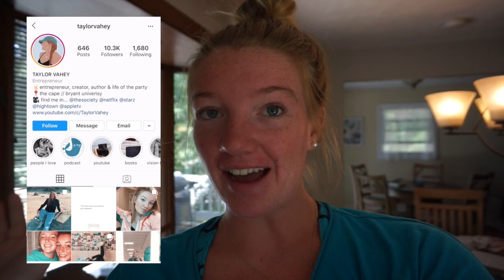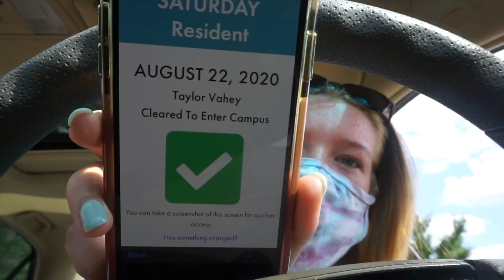COLLEGE MOVE IN DAY VLOG 2020 | Bryant University (sophomore year)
hi everyone! I am so happy I am back to posting and back to college finally! Bryant University is being very safe testing students once a week, and following social distancing. I am really proud of the work the school has put in and also the students to get us moved in and in person for my sophomore year of college as an entrepreneurship major. It was a tough decision to know if I should come back to college which I talk about very openly and honestly. Dorm room tour and college week in my life's coming soon!! I hope you like this vlog!

WAIT - stay in touch!

1348

timestamp:
0:00 hi
0:32 get hyped
1:22 arctic zero
1:59 giveaway
12:15 drive w me to college
12:30 new ray bands
13:00 locked keys in my car oops
14:09 arriving
15:50 covid test
16:58 getting settled
17:30 momager
17:45 room tour sneak peak
18:00 quarantined
18:08 room tour coming soon

ABOUT ME -
age?  19
from?  falmouth, ma (cape cod)
college?  bryant university
year?  sophomore
major?  entrepreneurship & digital marketing
passions?  meeting ppl, travel, personal development
fav workouts?  soulcycle, barre, pilates, running
career goal?  investor/business consultant & content creator
book recommendation?  the great gatsby
podcast recommendation?  the skinny confidential
current location?  bryant university - smithfield, ri